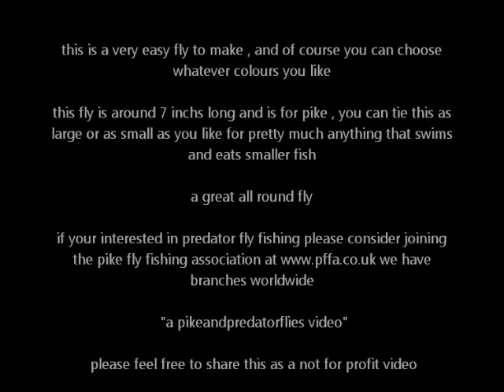10 min ep baitfish